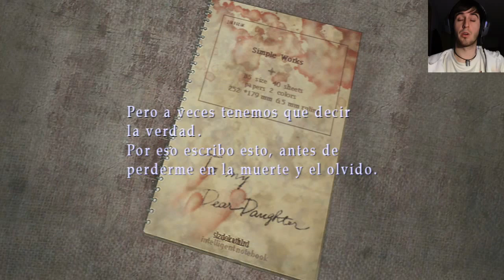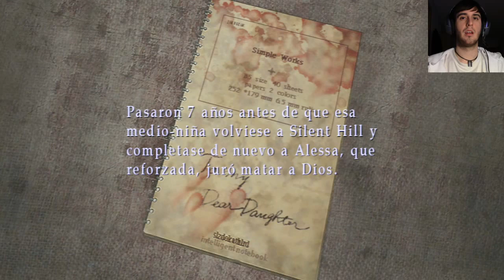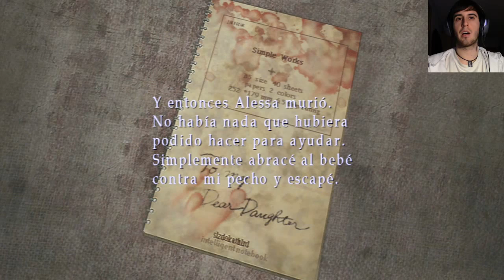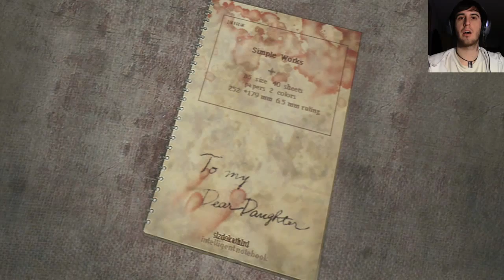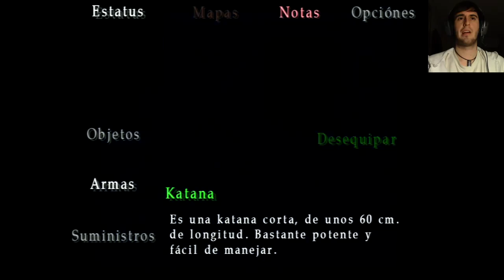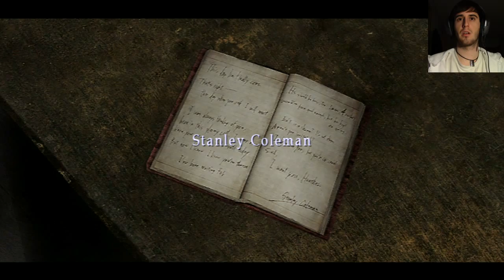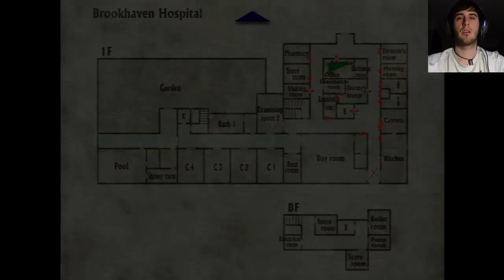Silent Hill 3 - Episodio 15 - Este hospital me suena...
Espero que os guste el episodio :)
Entérate al momento de cuando subo un vídeo con la aplicación para navegadores